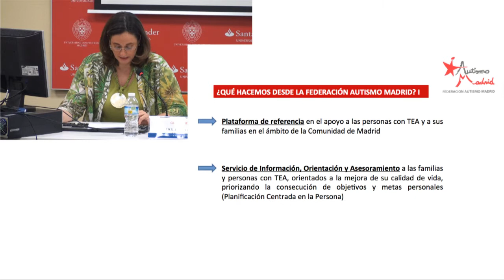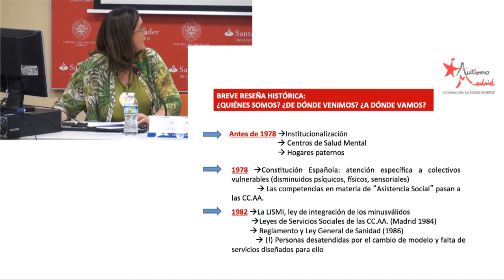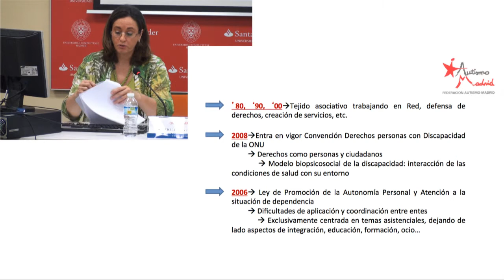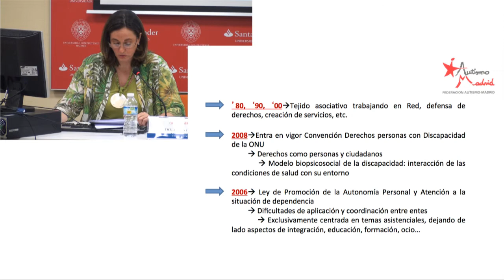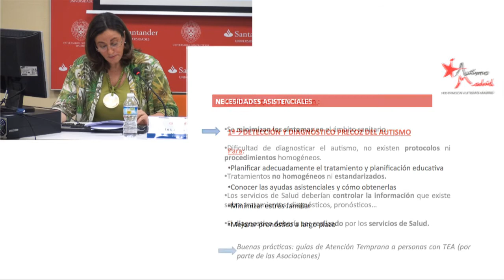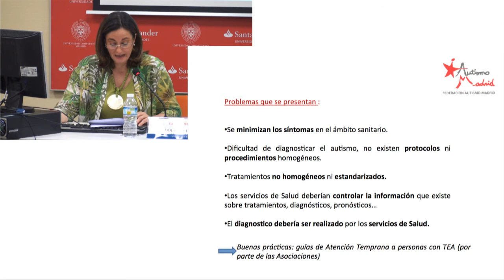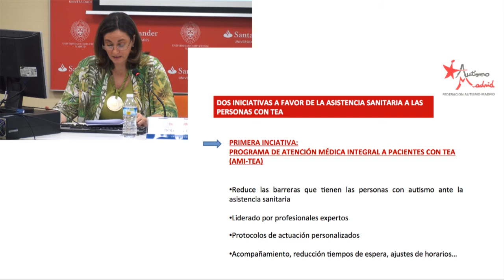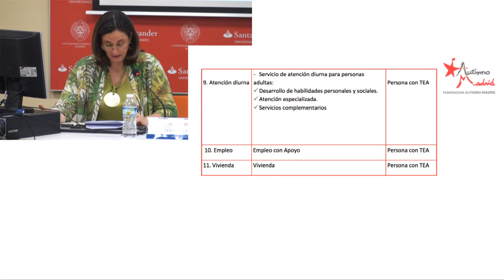Conferencia de Mª Dolores Enrique sobre el Autismo en la CCAA de Madrid